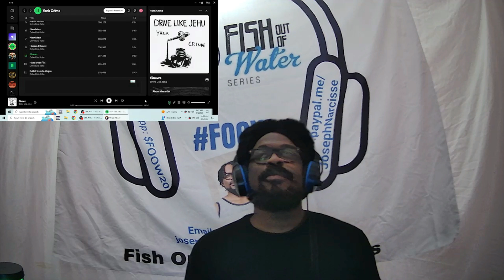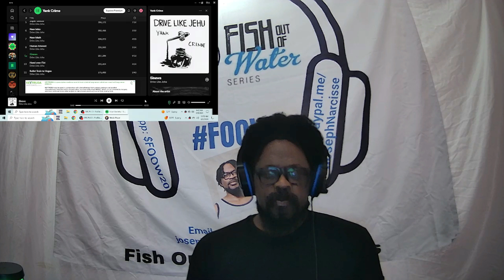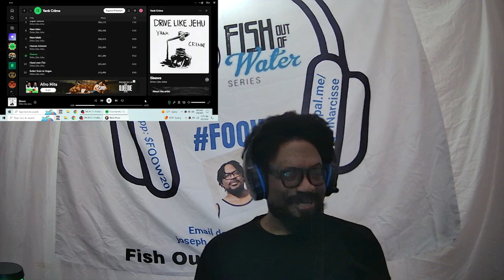Drive Like Jehu - Sinews Reaction (FOOW)